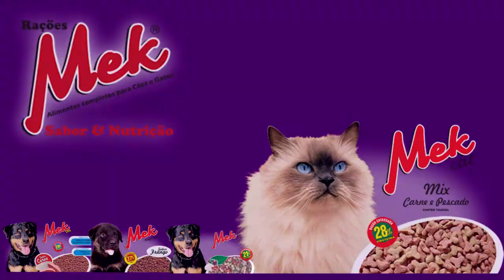PROCON-RS OFERECE SERVIÇOS PARA BLOQUEAR LIGAÇÕES DE TELEMARKETING.